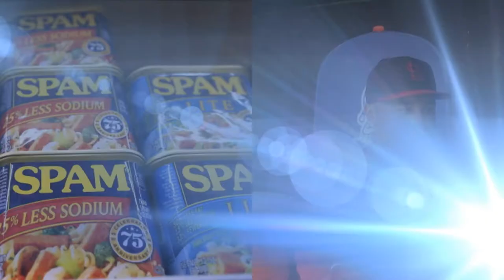Spam, surfing & acting with St. Louis Cardinals Kolten Wong - YES or No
Get to know your favorite players with this episode of YES or No with YES Network's Matthew Stucko as he sits down with St. Louis Cardinals infielder Kolten Wong. They talk spam, surfing, acting and more.